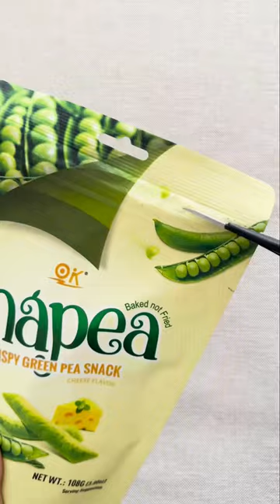Filling Platter with Sweets l ASMR l Oddly Satisfying